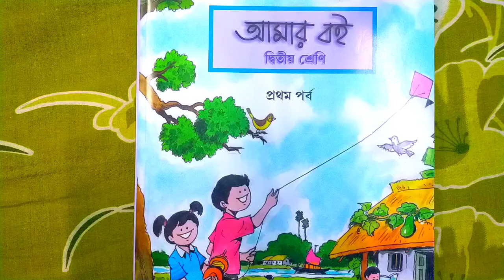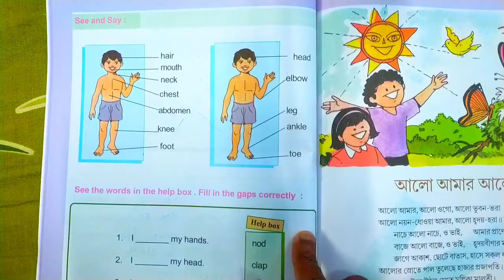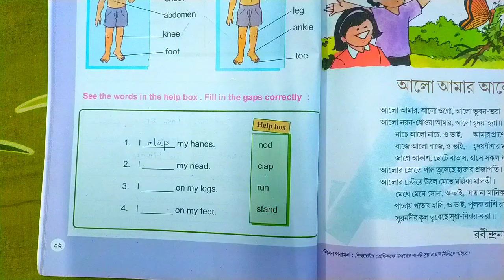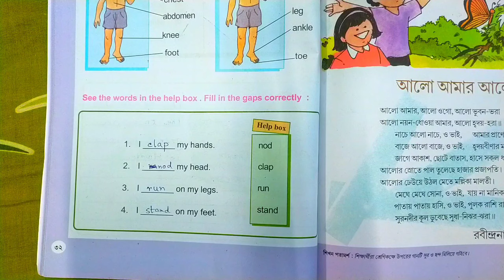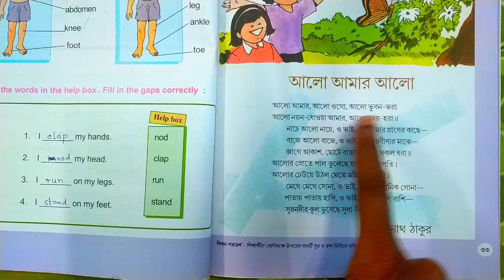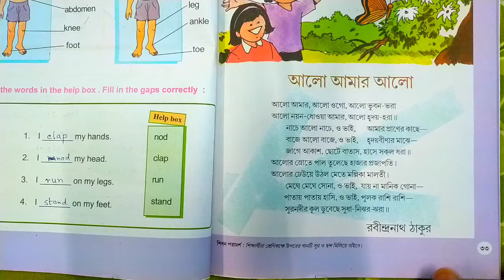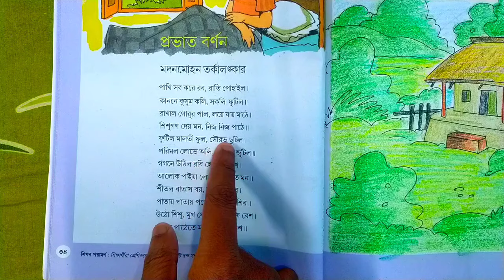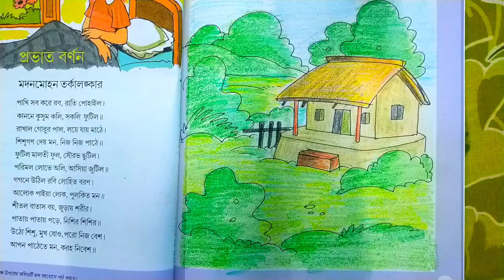Amar Boi|Class 2|Part 1|Page 32-35|আমার বই|দ্বিতীয় শ্রেণি|প্রথম পর্ব|পৃষ্ঠা ৩২-৩৫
"আমার বই" হলো একটি বাংলা প্রাথমিক শিক্ষার বই সিরিজ, যা পশ্চিমবঙ্গের প্রাথমিক শিক্ষার জন্য ব্যবহৃত হয়। এই সিরিজের বইগুলি বাংলা ভাষার পড়া, লেখা, গণনা, বিজ্ঞান, সামাজিক বিজ্ঞান, গান, চিত্র ও বিগত সময়ের ইতিহাস সহ বিভিন্ন পাঠ্যবস্তু শিক্ষা দেয়। এই বইগুলি তাদের বয়স্ক শিক্ষার আসল আধার তৈরি করে থাকে।

আপনি নিজের স্থানীয় প্রাথমিক স্কুল বা স্কুলের সাথে যোগাযোগ করে "আমার বই" বইগুলির বিস্তারিত তথ্য জানতে পারেন।

✅ Your Queries ✅